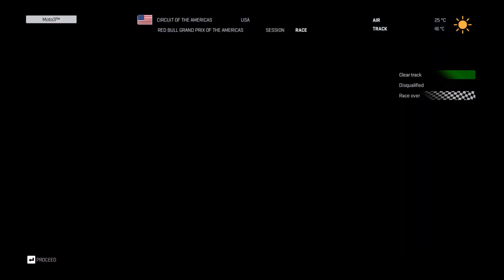MotoGP 17 | Career Mode #5 | Moto3 | Race 3/18 | USA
MotoGP 17
Gameplay PC - CAREER MODE PART 5

Team: KTM - Sky Racing Team VR46
Race:  USA / Austin

AI difficulty: Simulation
Physics: PRO
TSC: off
Bike damage: Heavy